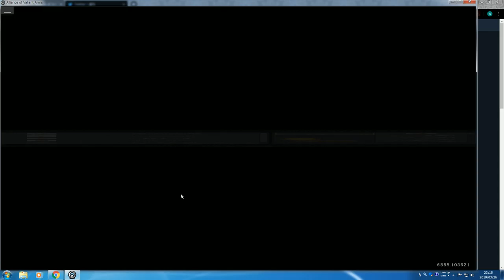爆破マッチ STONETEMPLE 3-7 Lose